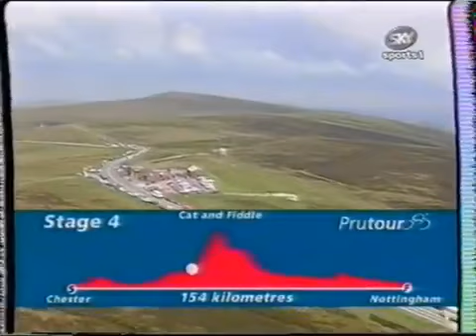PruTour of Britain 1998 Stage 5